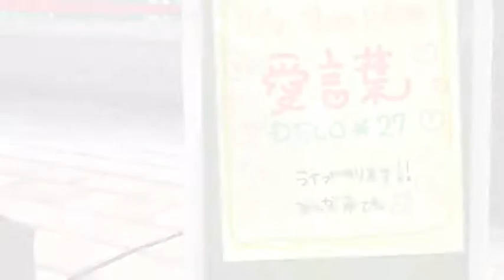【Project DIVA 2nd】愛言葉【初音ミク】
愛言葉 PV